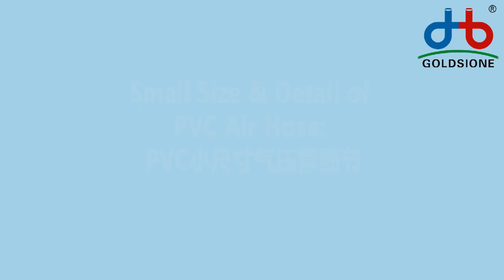Details of PVC Air Hose Small Size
Here's the introduction of PVCairhose small size.